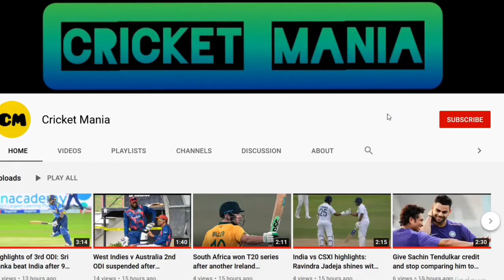Indians should never forget ENG's gesture after 2008 Mumbai attacks - Sunil Gavaskar